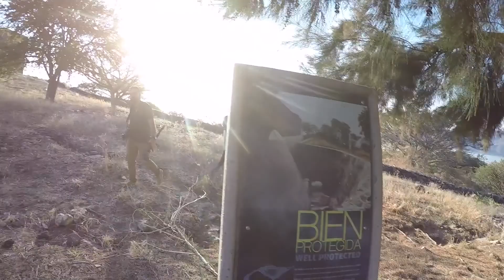SESION EN LA ISLA DE MEZCALA- EN EL LAGO DE CHAPALA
Bienvenidos a este VideoVlog #71 donde compartiremos la Sesión Casual de Paulina & Adrian en la Isla de Mezcala ,en este canal subiré constantemente las sesiones y las bodas donde me contraten, ó los viajes que llegue a tener, te invito a que te suscribas y juntos aprendamos.